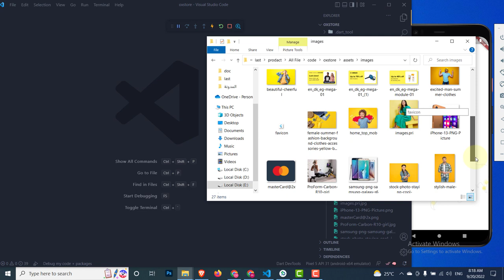OX STORE APP Change Images and app launcher icon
OX STORE 2 apps in one product, customers app and sellers app | Flutter UI Template